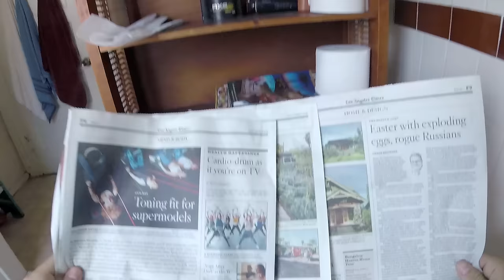The Bathroom Paradox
Paradoxical

Comedy, visual effects, do it yourself, mayhem and more can be found within Buttered Side Down.